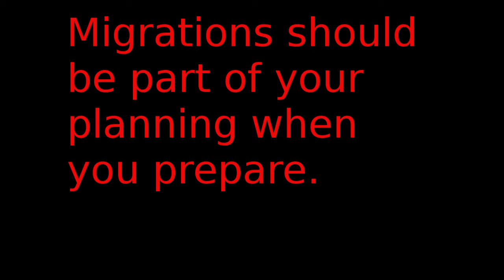Prepared Monday EP 44 State Exodus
So some advice for those preparing for a state migration or Exodus.

Gab.ai @veteranmountianman